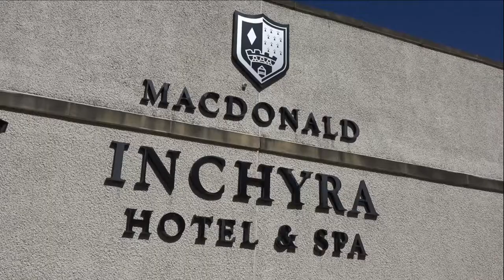Laura & Colin Highlights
Highlights from the wedding of the new Mr & Mrs Whitelaw

Great day working alongside Laura Courtie Hair, Humanist Norrie Flowers, View Photography and the Jets Wedding Band